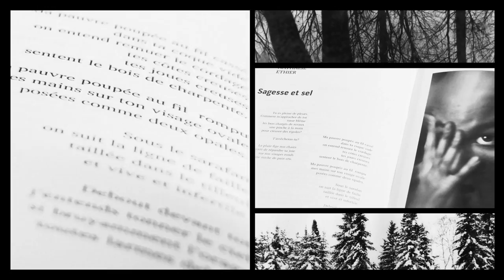Le parcours de la revue «Saison baroque»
«Saison baroque» est une revue bisannuelle de poésie et de photographie qui comprend de nombreuses œuvres à découvrir, réalisées tant par des étudiants que par des membres du personnel du cégep Édouard-Montpetit. Une activité à découvrir!

La vidéo est une réalisation des Équipes vidéastes d'Édouard (ÉVÉ).